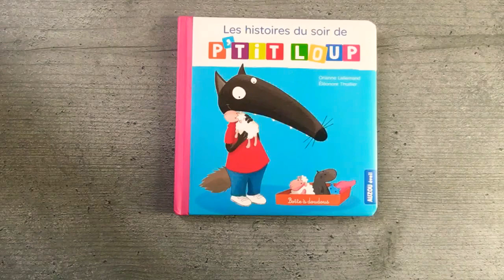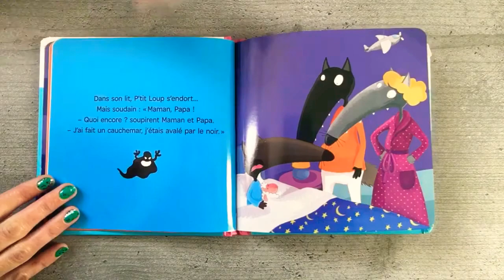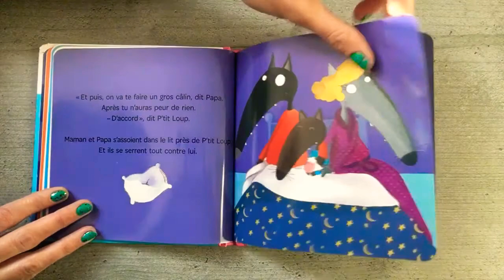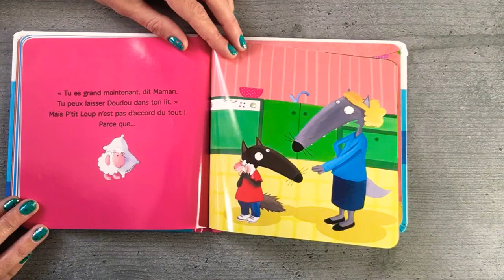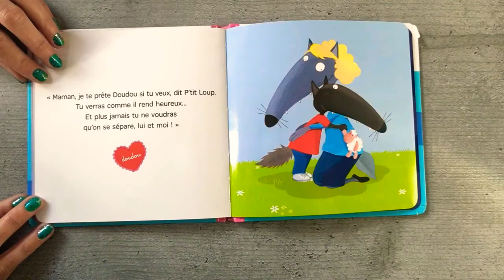Les histoires du soir de P’TIT LOUP ❣️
Aujourd’hui Émilie lit : Les histoires du soir du P’tit Loup ❣️

Ce livre se compose de deux histoires,

- P’tit Loup a peur du noir:

« Ce soir, P’tit Loup va se coucher. Mais...comme il fait noir dans sa chambre! Et si il y avait un monstre caché sous son lit ?»

- P’tit Loup aime son doudou:

« Aujourd’hui, la maman de P’tit Loup décide qu’il n’a plus besoin de son doudou. Et si P’tit Loup montrait à sa maman tout ce que son doudou sait faire ? »

Un livre écrit par Orianne Lallemand et illustré par Éléonore Thuillier ❣️